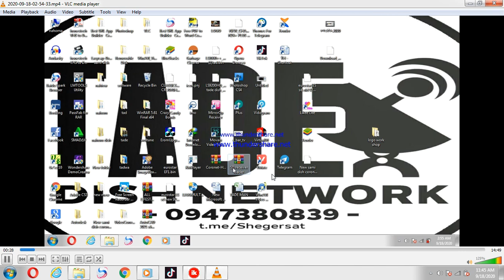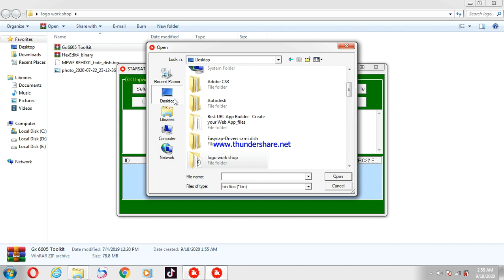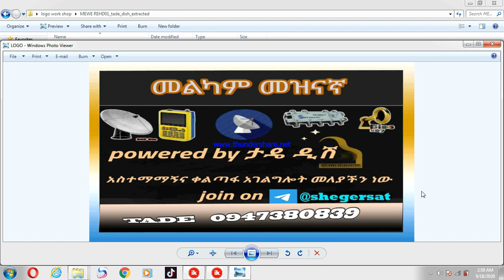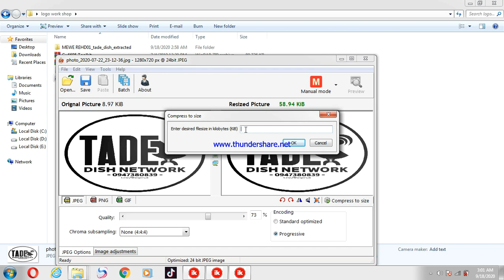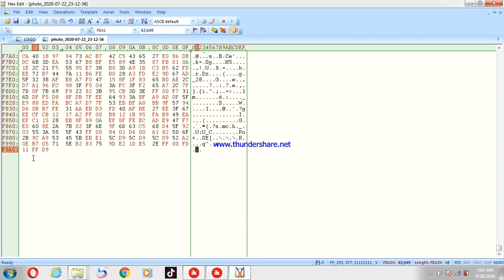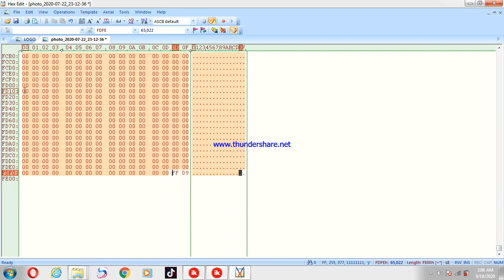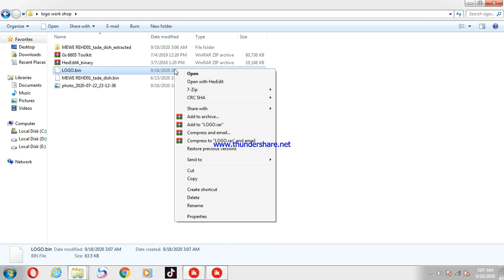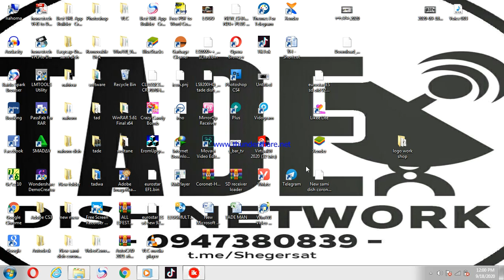ሪሲቨራችን ሲበራ ያለውን ምስል እንዴት ወደ ራሳችን ማስታወቂያነት ወይም ወደ ቤተሰባችን ፎቶነት መለወጥ እንችላለን? how to change boot logo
how to change reciever  boot logo